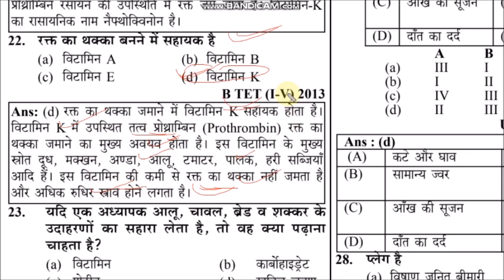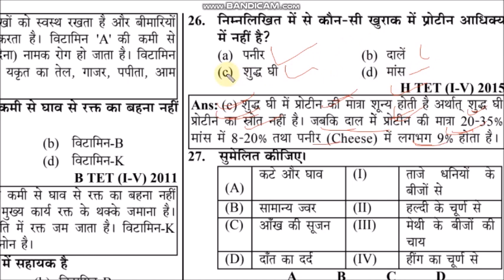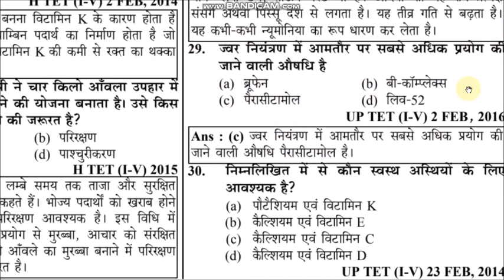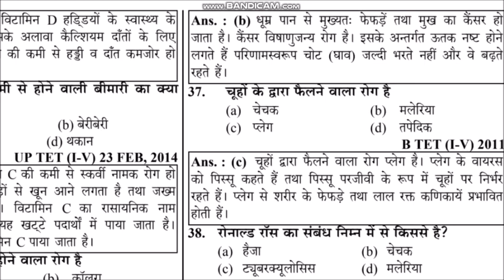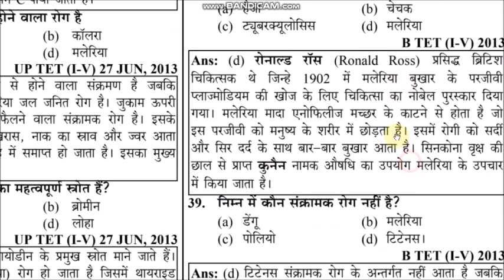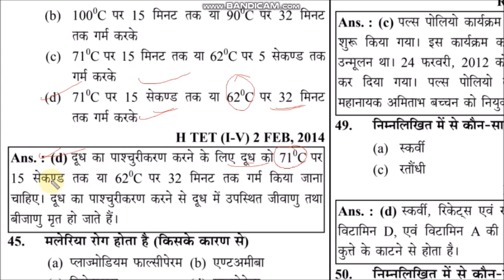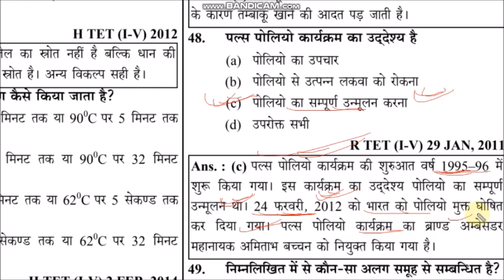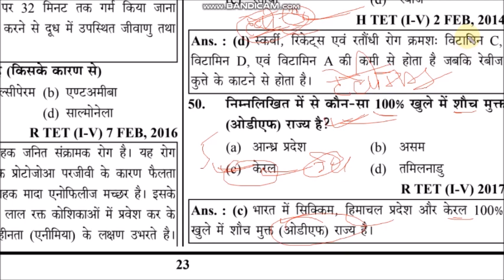MP TET GRADE - 3/पर्यावरण Practice Set -3/Environment Practice Set -3/MP Shikshak Bharti Varg 3 2020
MP_TET_GRADE-3_पर्यावरण_Practice_Set
Environment Practice Set -3
MP Shikshak Bharti Varg 3 2020